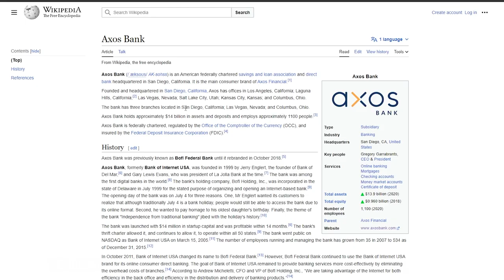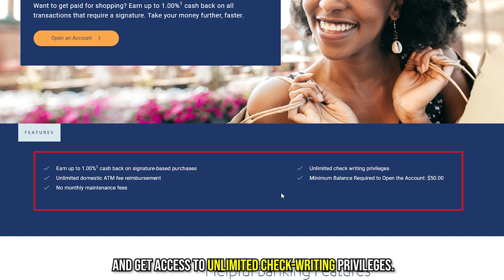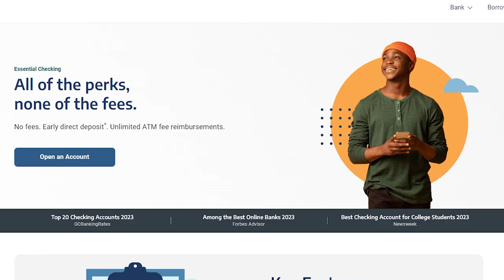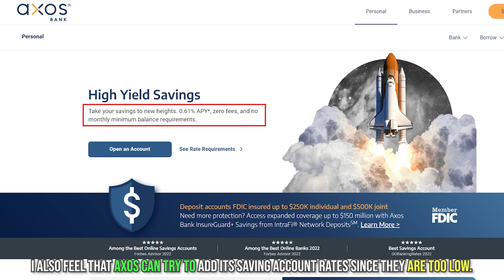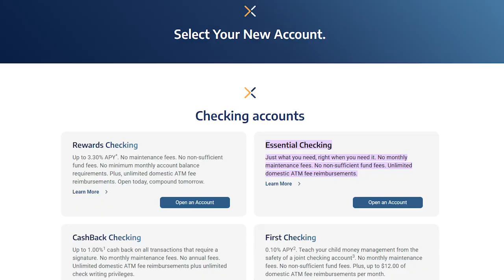Axos Bank Review - Pros and Cons of Axos Bank (A Detailed Review)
Axos Bank Review -  Pros and Cons of Axos Bank (A Detailed Review). Welcome to my in-depth review of Axos Bank.

Overview of Axos Bank Review:
Founded in 1999, Axos Bank is one of the oldest and most popular online-only banks around. It is best known for its few fees and diverse offerings. It offers competitive APYs, ATM fee reimbursements, and more. The bank currently holds around $14 billion in assets and deposits, though this could change in the future, and you can access it online at any time to manage your finances.